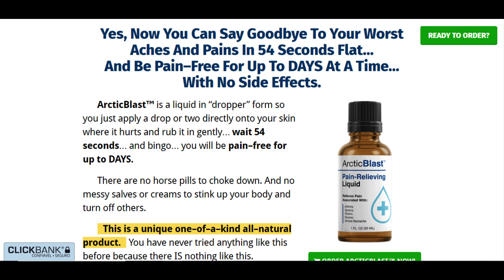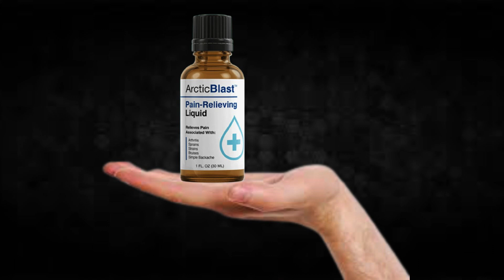Arctic Blast Pain Relief Supplement Review!!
I recorded this video because I saw that many people are doubtful if Arctic Blast really works or if it is just another supplement that does not fulfill what promises, I hope to have helped with the video.

TAGS (IGNORE)